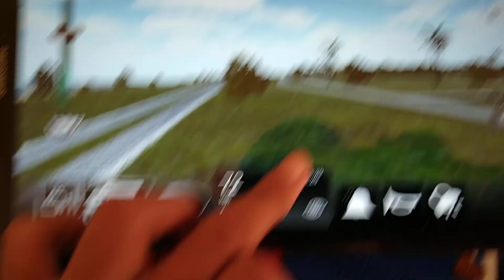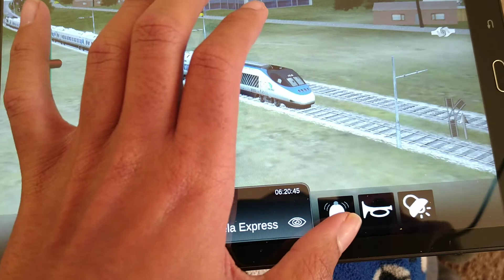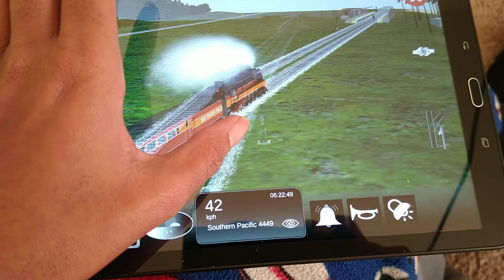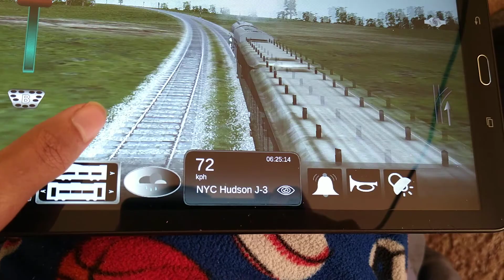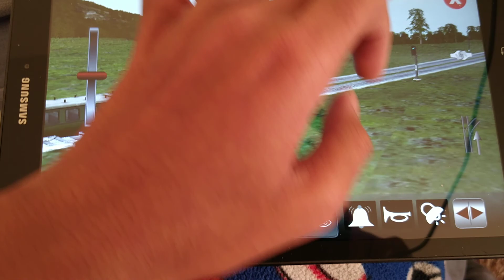Railfaning in train sim - Railfaning on the California Coast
Another railfaning video I wanted to do. Also just railfaning with a few trains